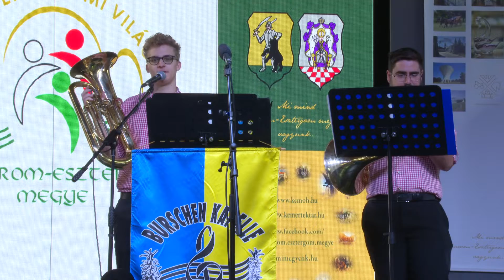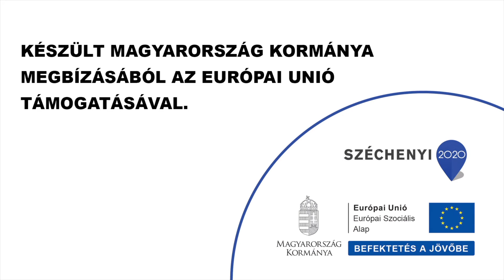A Burschen Kapelle Oroszlányon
A kecskédi Burschen Kapelle együttes előadása a Komárom-Esztergom Megyei Önkormányzat által létrehívott oroszlányi Megyehét színpadán.